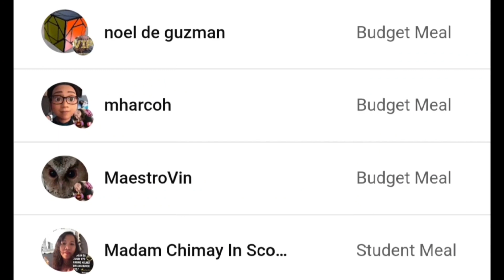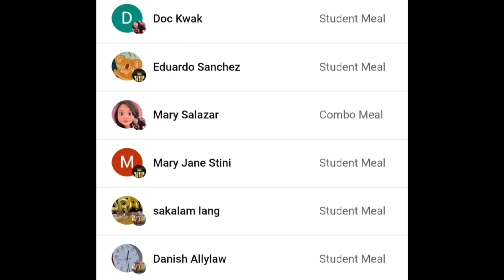BYAHENG KAIN: LUMPIA EDITION